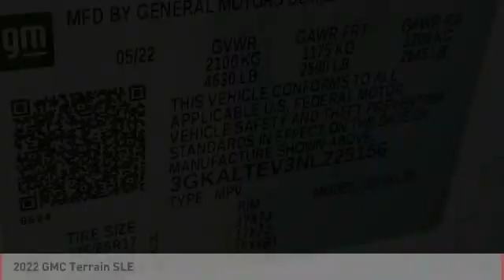2022 GMC Terrain Pueblo CO G22551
Wilcoxson Buick GMC
902 N Santa Fe Ave

Pick up this Summit White 2022 GMC Terrain, available today at Wilcoxson Buick GMC. This could be the one you've been searching for.